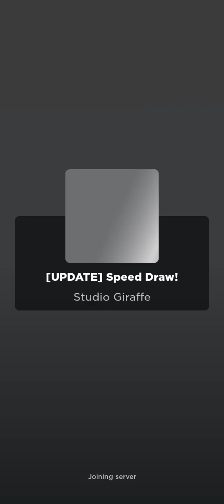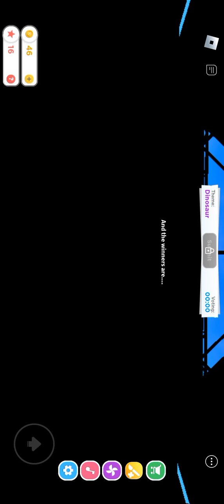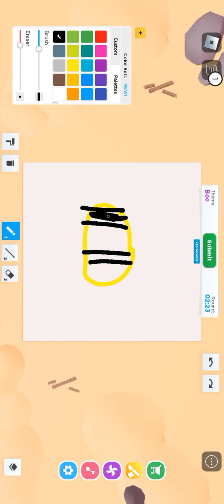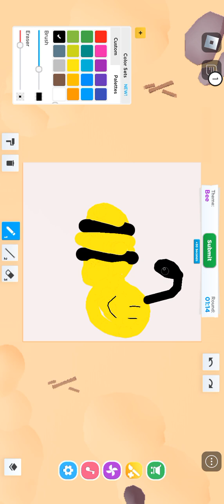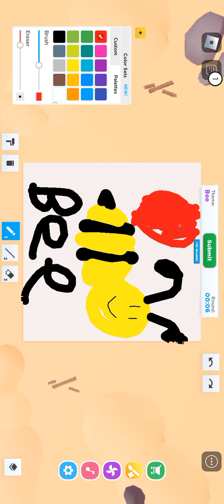what the heck did i just